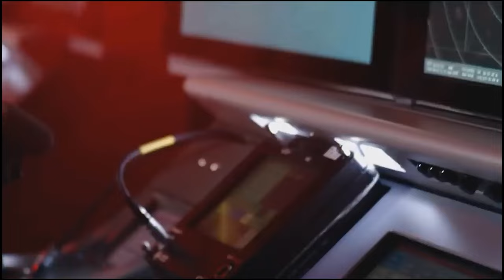MONSTER WAVES Cant Defeat US NAVY LARGEST Aircraft Carrier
Picture yourself sailing across the vast ocean, where monstrous waves and extreme weather relentlessly crash against your vessel, threatening to engulf everything in its path. This perilous reality is faced by hundreds, if not thousands, of sailors aboard U.S. Navy ships, enduring constant risks. The U.S. Navy's aircraft carriers, housing 60 to 90 parked aircraft worth over 10 billion dollars, navigate through tumultuous storms, battling unpredictable hurricanes and sudden typhoons that can appear on the horizon without warning. Life in the vast ocean is inherently risky, significantly different from the steady and calm environment of a safe harbour.

Taggs: education,educational,Howitworks,wendover productions,airplaine,explained,ship,documentary,aircraftcarrier,vehicles,fluctus,sea,sailors,ocean,world,usnavy,lifeatsea,unitedstates,sailor,navy,marine,mariniers,USMC,marines,USNavysailors,flightdeck,aircraft,carrier,F-18,naval,takeoff,landing,aircraft carrier take off,us navy,united states navy,aircraft carrier in storm,aircraft carrier in rough seas,rough seas,monster waves,ship in storm,us navy ship storm,sailors in storm